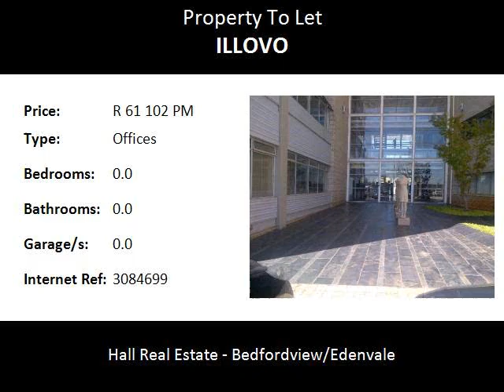Offices To Let in Illovo, Johannesburg, South Africa for ZAR R 61 102 Per Month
Bedrooms:
Bathrooms: 0.0
Garages: 0.0
Price: R 61 102 Per Month

Property Description:

Commercial Building with Office Space TO LET in Illovo, Johannesburg: 515 M²

This is an upmarket office Grade A around Illovo surrounded by public transport.
Office - A 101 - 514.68 Square meter  @ R 115.00 per square meter
The total including the office , storeroom is 34.80  R 55.00 per square meter

There are parking bays round the building and an under ground parking.

10 % Escalation rate on an annual basis

Immediate availability